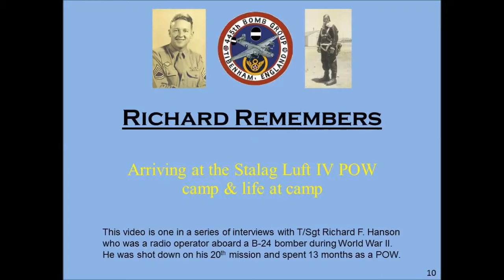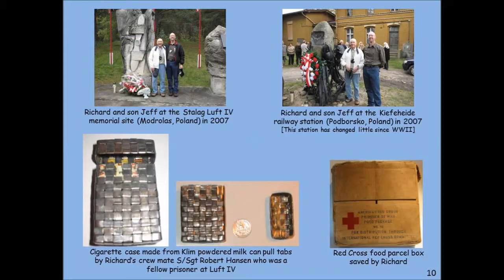Richard Remembers - WWII: Arriving at Stalag Luft IV & life at camp (#10)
This is a video series about the experiences of Richard F. Hanson during World War II. He served as a Radio Operator aboard a B-24 Liberator bomber flying out of Tibenham, England. His plane was shot down on April 12, 1944 during his 20th mission, giving him the opportunity to join the Caterpillar Club, coming down in a farmer's field in Huy, Belgium. He attempted an escape with the help of Belgian citizens but that was short lived. He ended up in Stalag Luft IV, near Gross Tychow, Poland (which was renamed Tychowo after the war), spending approximately seven months there before the camp was evacuated in February 1945 as the Russians were advancing from the east. The next three months he spent on a forced march back into Germany with a group of about 300 fellow prisoners, trekking over 250 miles across northern Poland into Germany. His group was liberated by the British on May 2, 1945 after which he ended up at Camp Lucky Strike to recuperate from his captivity.